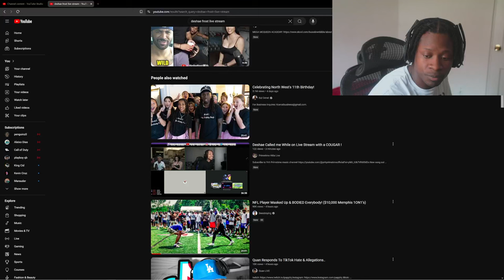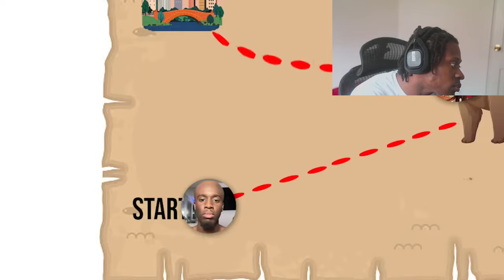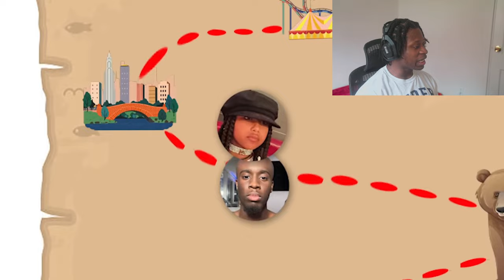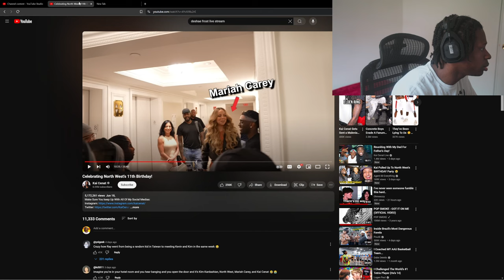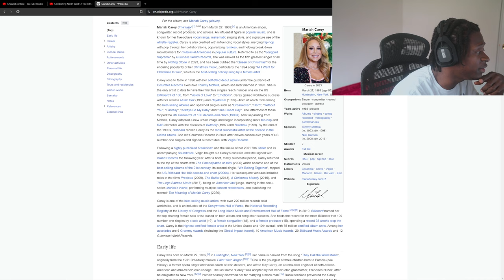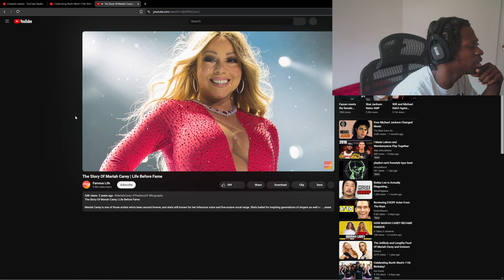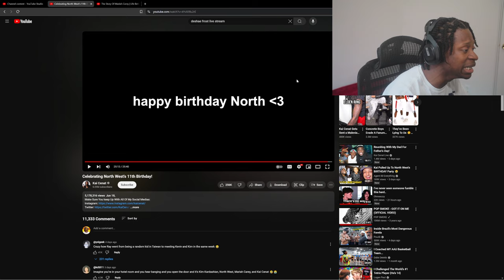Kai Cenat Spent All Day With North West... Gone Wrong